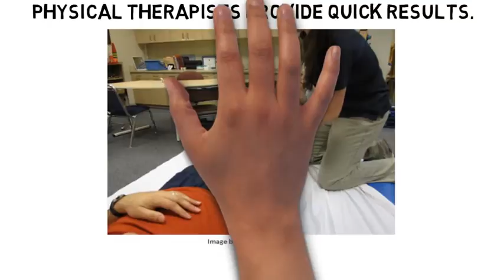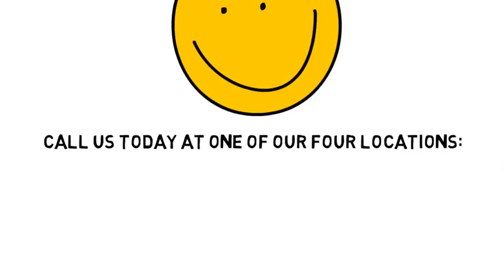Sciatica Montclair NJ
If you’re suffering with Sciatica in northern NJ, SportsMed Physical Therapy might be able to help. We have four (4) world-class facilities conveniently situated in north New Jersey.